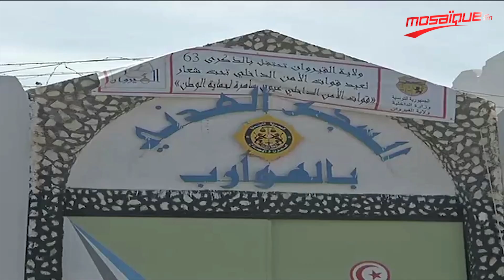الملتقى المغاربي بالقيروان:عروض فرجوية للمساجين ومعارض للزوار